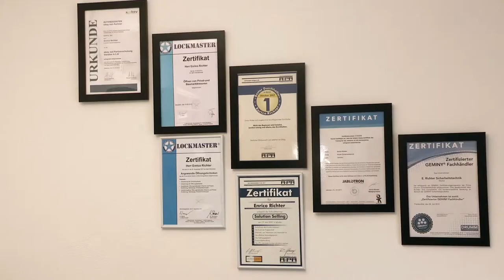Enrico Richter Sicherheitstechnik / Schlüsselnotdienst / Alarmanlagen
Firmenvideo